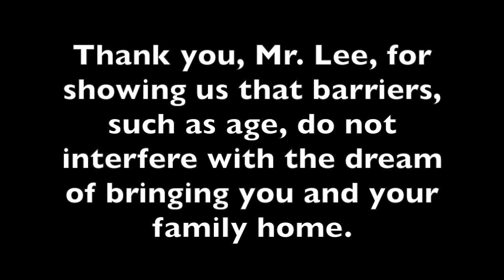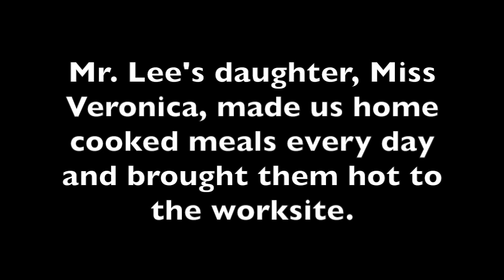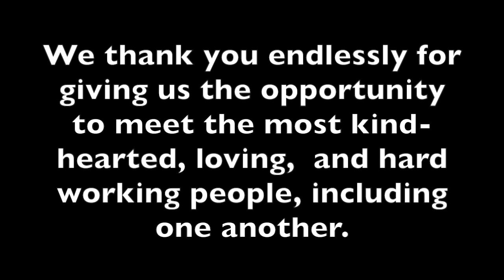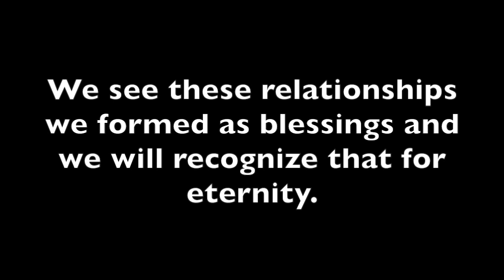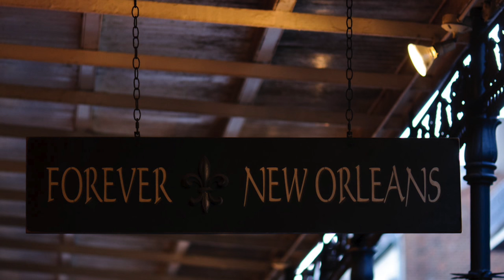La Salle Academy New Orleans 2016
This video is about NOLA 2016